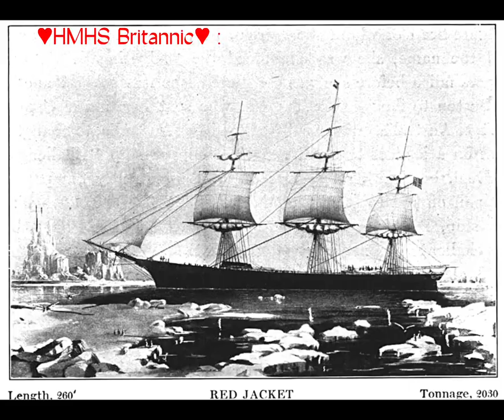Ocean Liners || Collab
Song: Devil
By: NCS